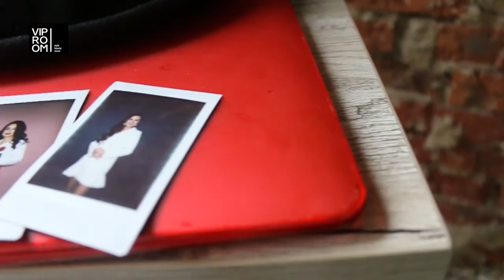Podium Woman Kherson - Екатерина Шаповалова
владелица Салона красоты  "VIP Room"